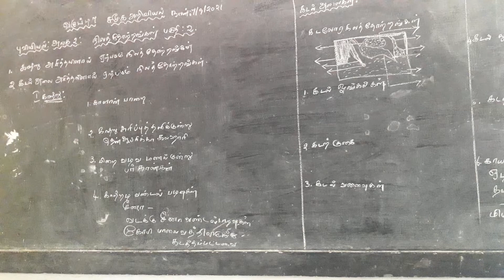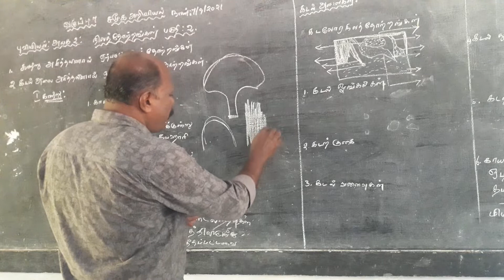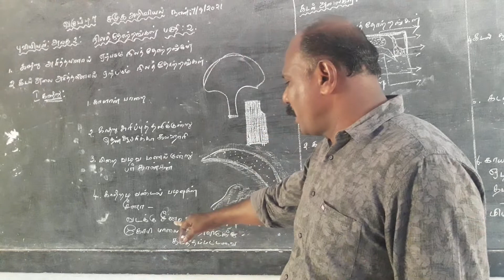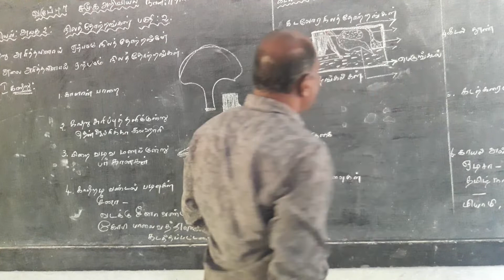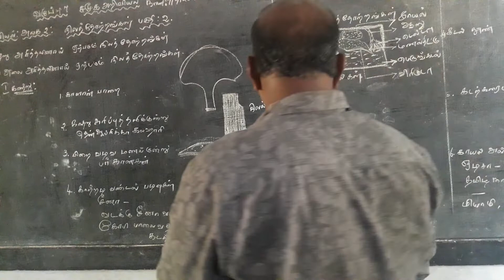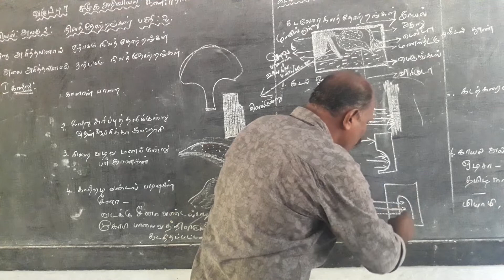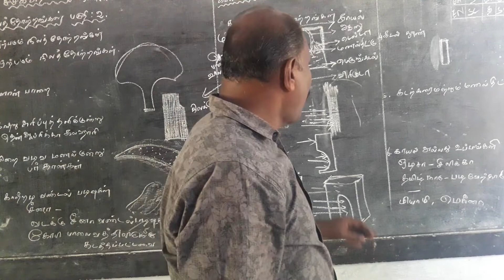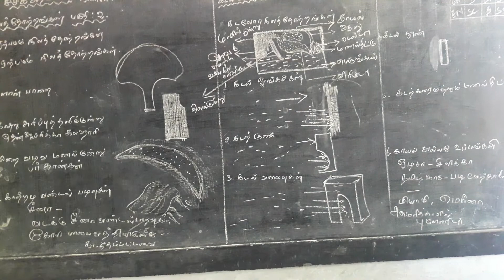VII சமூக அறிவியல்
புவியியல் அலகு 2.நிலத்தோற்றங்கள் பகுதி 2.